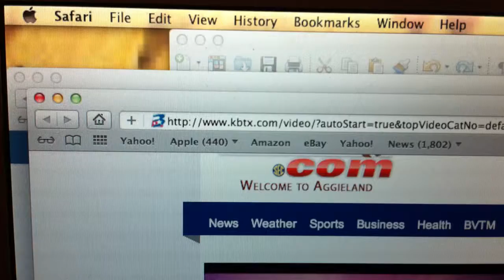Impact Animal Foundation Interview In Aggieland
My sister, Molly (who was a student at Texas A&M at the time), and her foster cats, Tumnus and Jinx, have an interview to raise awareness for Impact Animal Foundation. She doesn't have any spoken lines, she just holds and pets Jinx.

There was no other way to save the recording, so I brought up the interview from the Aggieland website & recorded it on my phone.